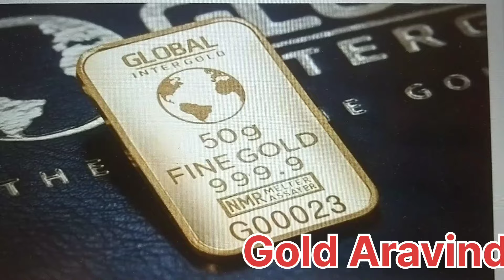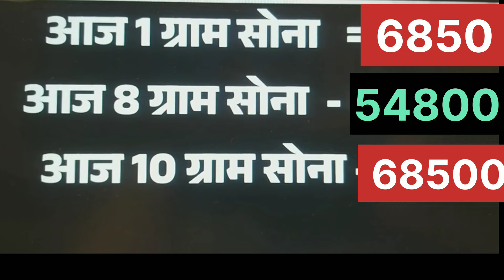Gold ka Rate aaj ka sone ka bhav |silverprice |INDIA Gold |goldprice |jaipur sarfa gold Rate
# unique_jewellery
# unique_design

सोने_के_आभूषण
# gold_ornaments
rajasthani _jewellery
# silver_gents_kada
@सोने_के_हार

‎@GoldAravind आज का सोने का भाव 👸| Gold Rate | Aaj ka sone ka bhav kya h| Chandi ka bhav |Jaipur |Geetanjali |goldसोना👸चाँदी में लगातार गिरावट👌|आज का सोने का भाव |Gold Rate |Silver price |Jaipur Sarfa gold | 22krt👈goldgalsari